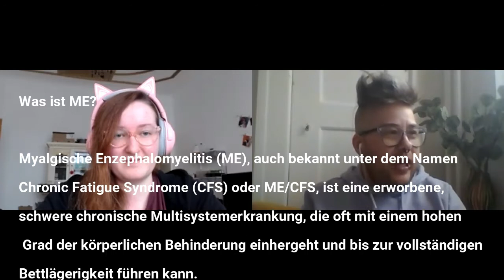Rampe? Reicht! - ME/CFS & Millions Missing (Interview) 4. Folge 2. Staffel Podcast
RampeReicht! - Ein zweiwöchiger Pocast über Behinderungen, gesellschaftliche und Community-interne Ausschlüsse und Roboterpopo's.

Unsere erste Interview-Folge! simo_tier spricht mit Clara (@clarakruemel auf Twitter) über die neuro-immunologische Krankheit/Behinderung ME/CFS und den Aktionstag Millions Missing.

simo tier ist hauptberuflich Tierelter_, ansonsten macht es Collagen und schreibt Zines, baut Möbel aus Pappe und träumt von Pommes.
simo-tier.de

SchwarzRund ist Autor*in, Aktivist*in und in der Teilselbstständigkeitsfalle. Ihr Balkon offenbart ihr eigentliches Forschungsinteresse: wieviel leckere Snacks kann ein 5m² Garten produzieren?
schwarzrund.de

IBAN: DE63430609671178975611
BIC: GENODEM1GLS

Skripte, Links und alles weitere: rampereicht.de

Erwähnungen:
millionsmissing.de